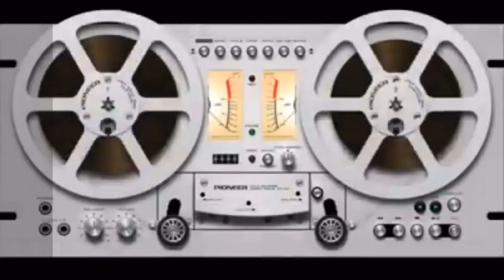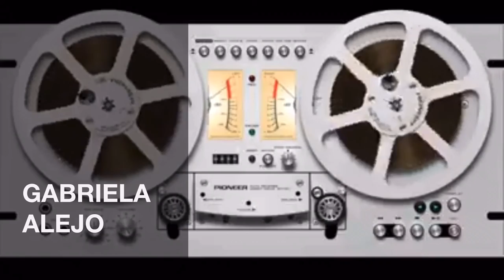Plus Ultra exposición Cadiz / México 🇲🇽 💢 Gabriela Alejo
💢 Gabriela Alejo
💬 “  Plus Ultra exposición Cadiz / México 🇲🇽 ”

⏯ CÁPSULA - 7/02/2021
🎧 MxERADIO 102.1 FM
🎤 SECCIÓN: “Comunidades de Mexicanos”

Presidente de la Asociación de Mexicanos en Andalucia "Olín", nos comparte sus actividades y las de otras asociaciones en España.